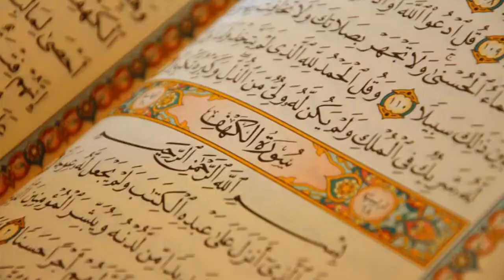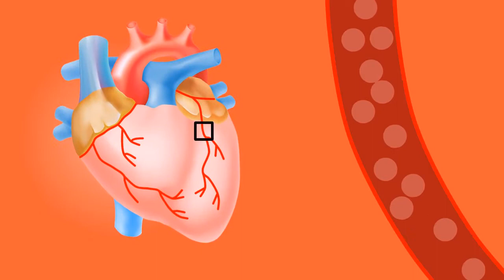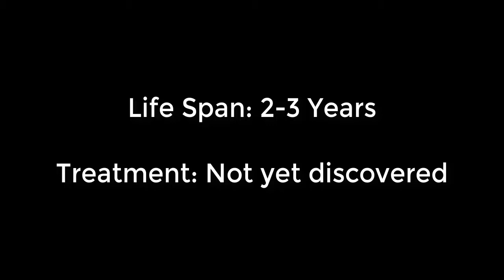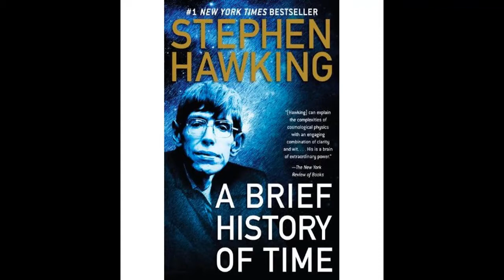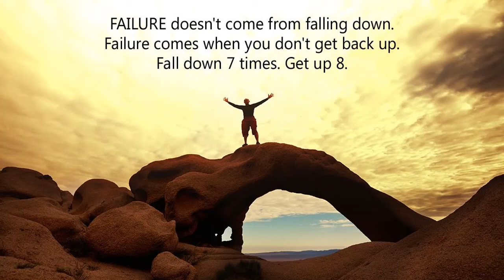Stephen Hawking Life Documentary in Hindi Urdu - Reality TV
Professor Stephen William Hawking was born on 8th January 1942 (exactly 300 years after the death of Galileo) in Oxford, England. His parents' house was in north London but during the second world war Oxford was considered a safer place to have babies. When he was eight his family moved to St. Albans, a town about 20 miles north of London. At the age of eleven, Stephen went to St. Albans School and then on to University College, Oxford (1952); his father's old college. Stephen wanted to study mathematics although his father would have preferred medicine. Mathematics was not available at University College, so he pursued physics instead. After three years and not very much work, he was awarded a first class honours degree in natural science.

In October 1962, Stephen arrived at the Department of Applied Mathematics and Theoretical Physics (DAMTP) at the University of Cambridge to do research in cosmology, there being no-one working in that area in Oxford at the time. His supervisor was Dennis Sciama, although he had hoped to get Fred Hoyle who was working in Cambridge. After gaining his PhD (1965) with his thesis titled 'Properties of Expanding Universes', he became, first, a research fellow (1965) then Fellow for Distinction in Science (1969) at Gonville & Caius college. In 1966 he won the Adams Prize for his essay 'Singularities and the Geometry of Space-time'. Stephen moved to the Institute of Astronomy (1968), later moving back to DAMTP (1973), employed as a research assistant, and published his first academic book, The Large Scale Structure of Space-Time, with George Ellis. During the next few years, Stephen was elected a Fellow of the Royal Society (1974) and Sherman Fairchild Distinguished Scholar at the California Institute of Technology (1974). He became a Reader in Gravitational Physics at DAMTP (1975), progressing to Professor of Gravitational Physics (1977). He then held the position of Lucasian Professor of Mathematics (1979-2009). The chair was founded in 1663 with money left in the will of the Reverend Henry Lucas who had been the Member of Parliament for the University. It was first held by Isaac Barrow and then in 1669 by Isaac Newton.  Stephen is currently the Dennis Stanton Avery and Sally Tsui Wong-Avery Director of Research at DAMTP.